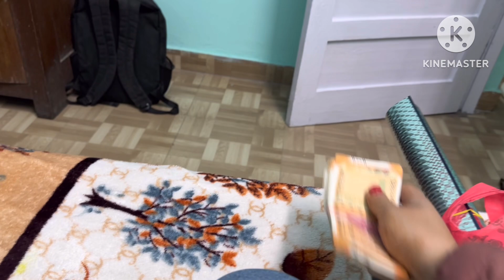Dhanteras Vlog + Rangoli Competition In College || Kya Kya Kharida Maine ⚱️